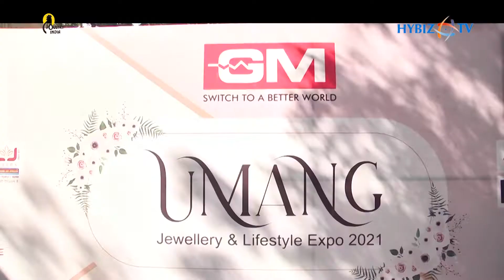JITO to Host the 5th Edition of Popular Jewellery & Lifestyle Expo – UMANG || Hybiz tv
A worldwide organisation of businessmen, industrialists, knowledge workers, and professionals reflecting the glory of ethical business practices, is hosting the three-day 5th edition of ‘UMANG’ – the JITO Jewellery and Lifestyle Expo; from 1st to 3rd October 2021; at the Imperial and Jewel Gardens, Secunderabad. Shri Kushal Kankaria, Chairman, JITO Hyderabad; Shri Rohit Kothari, Chairman, JITO Jewellery and Lifestyle Expo & Vice Chairman, JITO Hyderabad; Shri Lalith Chopda, Co-Chairman, JITO Jewellery and Lifestyle Expo & Secretary, JITO Hyderabad; JITO Hyderabad Vice Chairmen – Shri Paresh Shah and Shri Sushil Sancheti and JITO Hyderabad Committee Members – Shri Ajay Tholia, Shri Pradeep Surana and Shri Vinod Gandhi, announced the details of the Expo and released the poster of the UMANG Expo, today at Park Hyatt.